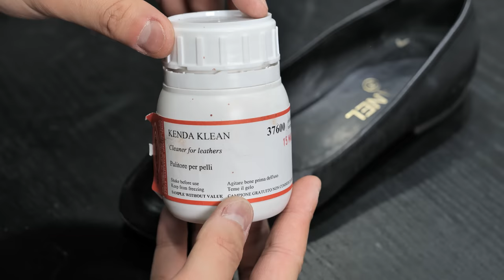'Restore' 'CHANEL' Flower Ballelina Flat Shoes -VeTiVeR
0:00 Intro
0:15 Cleaning
2:31 Outsoles
3:06 Masking Tape
3:39 Sanding Machine
4:08 Making New soles
5:50 Press Machine
6:39 Dye Remover
7:18 Leather Filler
7:44 Leather Dye
8:46 Masking Tape
9:13 Air Brush
9:42 Remove Masking Tape
9:58 Hand sewing
10:35 Making new Flower
16:14 Done !

brand : CHANEL
model : Flower Ballelina Flat Shoes
chirpy-skylines---tranquil-lake-ambience-loop-birds-sing-day-time-water-lapping by boom-library Artlist